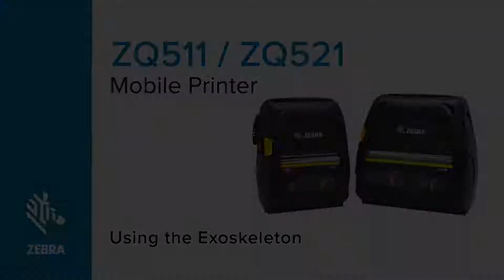Zebra ZQ500 Series How To: Use the Exoskeleton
In this video, we will demonstrate how to use the exoskeleton.